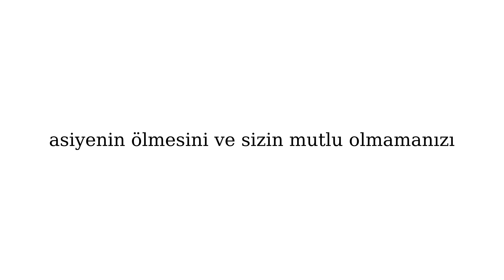Nefret 20ci bölüm SEZON FİNALİ (Asiyeee nolur ölme sevgilim...)